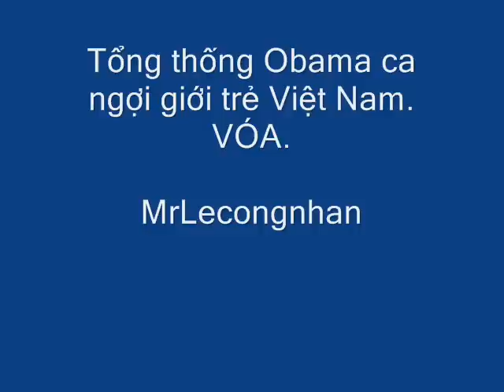Obama mãi mãi trong tim thế hệ trẻ Việt Nam